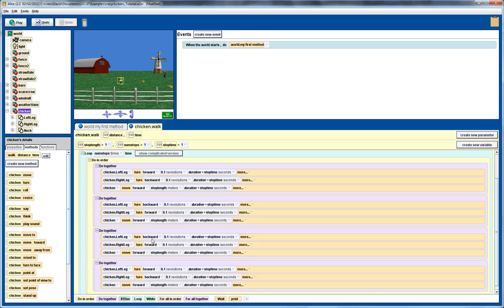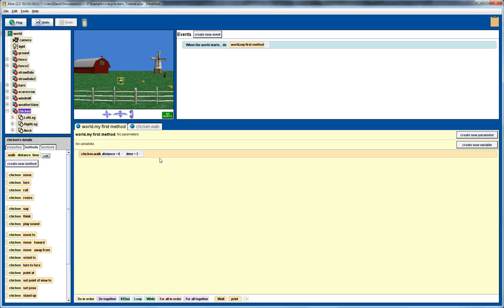Alice 2.2 Tutorial: animation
This tutorial demonstrates the development of a walking animation for a chicken. We develop a new method that uses variables and functions to ensure that the length of the steps corresponds to the distance moved forward. The method includes parameters for the distance travelled and the time taken